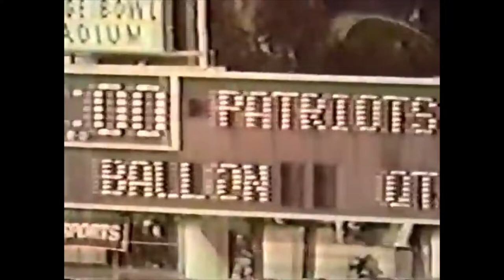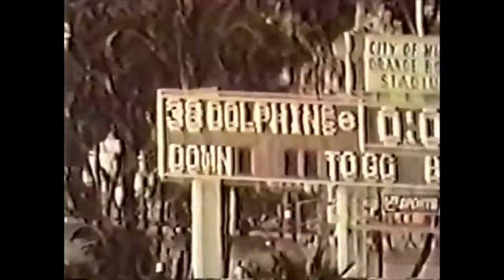12/8/1968 Boston Patriots at Miami Dolphins highlights American Football League Week 14 Orange Bowl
This is a short video of highlights from the Dec. 8, 1968 American Football League game between the Boston Patriots and the Dolphins at the Orange Bowl in Miami, won by the Dolphins, 38-7.
It is from "This Week In The AFL 1968", narrated by Charlie Jones.
The Patriots were limping to a 4-10 finish, and one of their worst outings of the season gave Miami its first home win of the campaign. Boston coach Mike Holovak surely made his displeasure known after the Dolphins dominated the first quarter, and Jim Nance scored the Patriots' only touchdown shortly thereafter. Alas, the rest was a comedy of errors, especially by the kick returners.
After several successful seasons as coach, including a loss in the 1963 AFL title game to the steroid-fueled Chargers, the Patriots faded in Holovak's final two seasons and he was fired in January of 1969. He finished with a 53-47-9 record, the winningest coach in Patriots history until Bill Belichick passed him in 2005.
I don't know who currently has the copyright on this. I don't claim the rights to, and don't profit from, this video. I just posted it for historical and educational purposes, and for those who will enjoy it as much as I did.